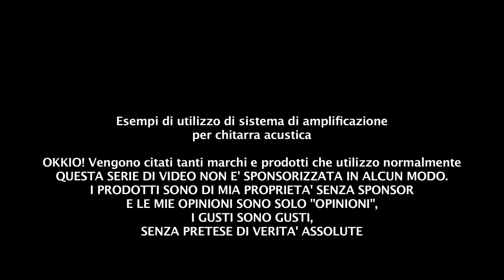AUDIO TEST #11 - Rare Earth Blend - Massimo Varini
Audio test e lezioni sull'utilizzo di strumentazione per chitarra - Massimo Varini
Questa serie di Audio Test viene pubblicata ogni lunedì sul canale di Massimo Varini. Puoi trovare alla fine del video i link alla playlist con tutti gli audio test, come acquistare la musica di Massimo Varini e altro.
Segui Massimo sul sito ufficiale e anche su Facebook, twitter...